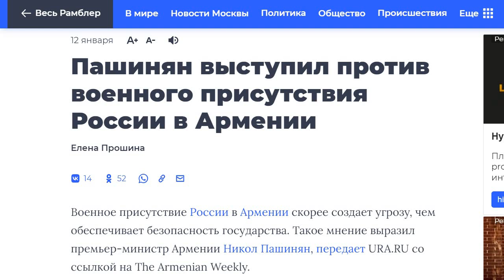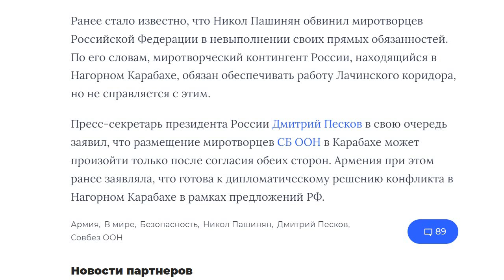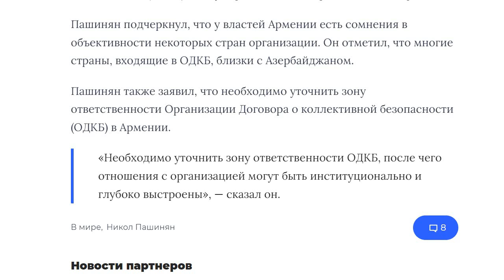Пашинян за выход из ОДКБ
Никол Пашинян за выход из ОДКБ

Пашинян выступил против военного присутствия России в Армении.
Также в Армении прошел митинг за выход из ОДКБ. В комментариях пишут, что Армения готова лечь под Америку и пригласить НАТО в Закавказье. Неужели РФ будет молча смотреть на происки предателей?